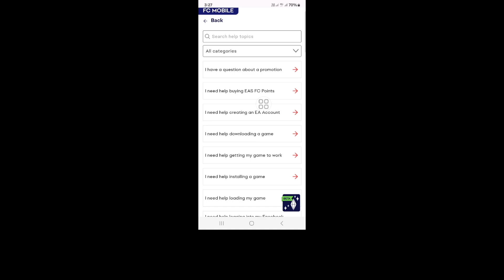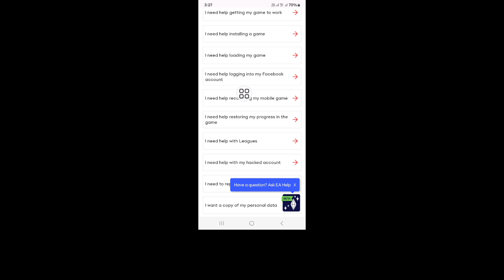Cómo recuperar tu antigua cuenta de invitado en FC Mobile | Recuperar la identificación perdida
Real Solutions

En este video te mostraré [Cómo recuperar tu antigua cuenta de invitado en FC Mobile | Recuperar la identificación perdida].  Así que mira este video con atención y no te lo saltes, si te lo saltas, no lo entenderás muy bien, así que si tienes algún problema, puedes preguntarme y comentar a continuación. Intentaré resolver tu problema. Gracias. ✅

👇Otras consultas relacionadas:

cómo iniciar sesión en una antigua cuenta en fifa mobile,
cómo iniciar sesión en tu antigua cuenta de fifa mobile,
cómo recuperar a tus antiguos jugadores en fifa mobile,
cómo recuperar la antigua cuenta de fifa mobile  cuenta,